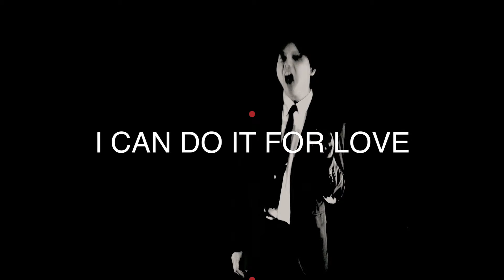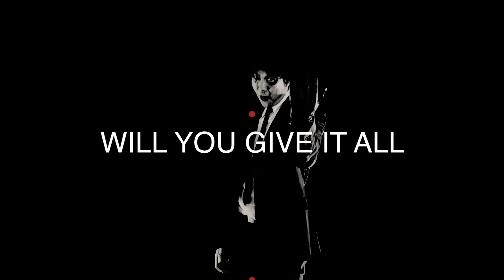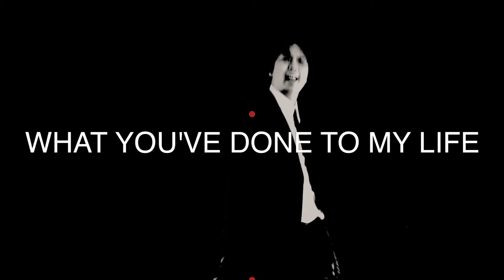FIAT FROST - FUNERAL (Lyric Video 2013)